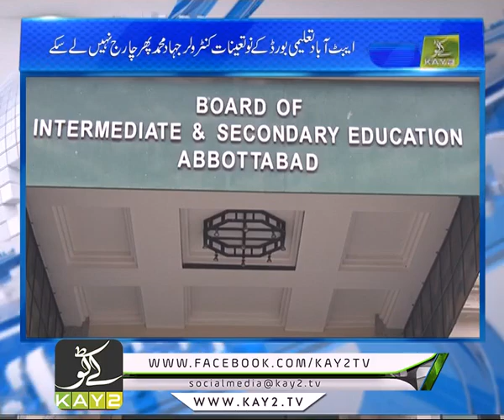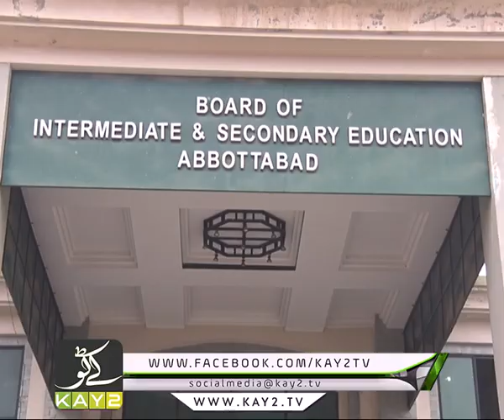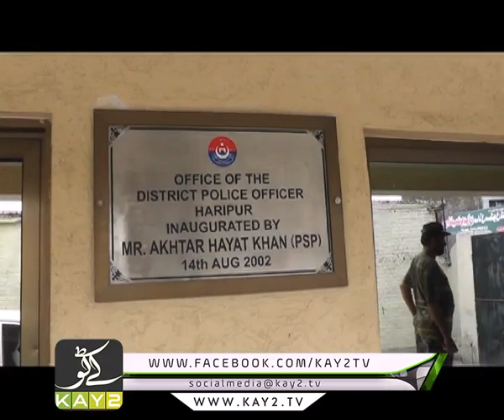Kay2 Khabarnama Hazara | 23 05 2019 | Kay2tv | News